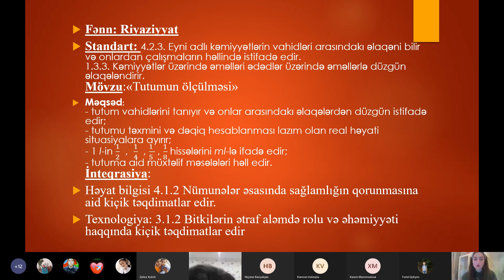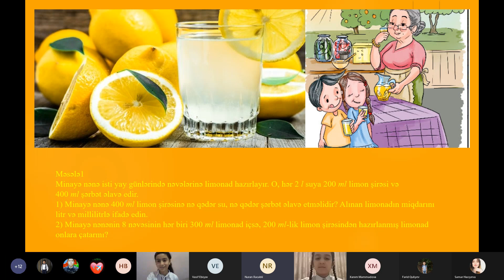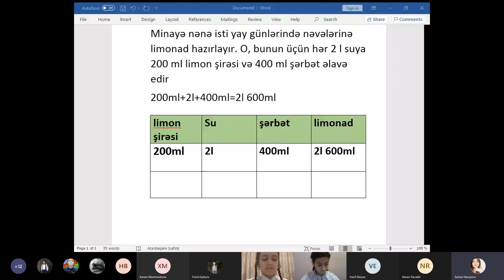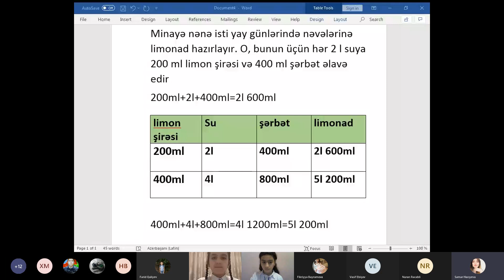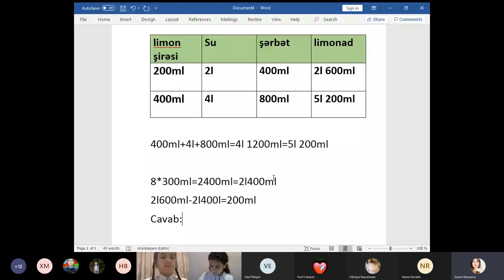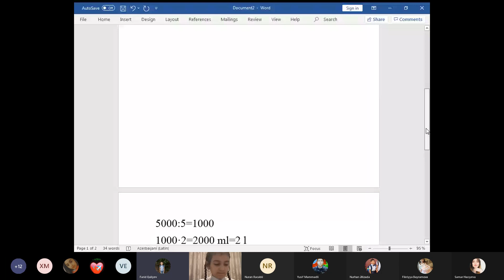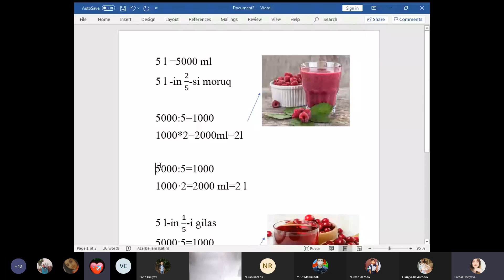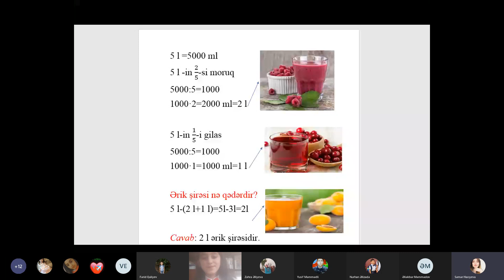Onlayn dərs-Riyaziyyat (İbtidai sinif)